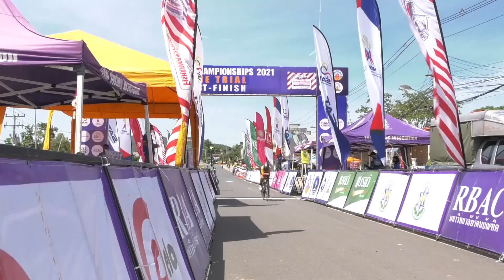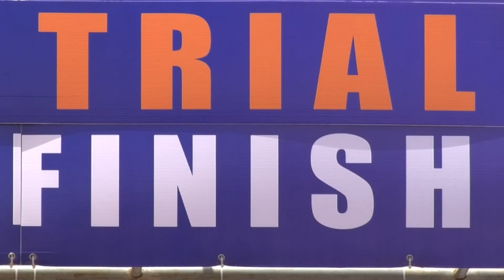“เพชรดารินทร์” ผงาดแชมป์ไทม์ไทรอัล ศึกสองล้อถนนชิงแชมป์ ปทท. สนาม 2 มุกดาหาร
การแข่งขันจักรยานประเภทถนน ชิงแชมป์ประเทศไทย ชิงถ้วยพระราชทาน “คิงส์ภูมิพล” และการแข่งขันจักรยานประเภทเสือภูเขา ชิงแชมป์ประเทศไทย ชิงถ้วยพระราชทาน พระบาทสมเด็จพระเจ้าอยู่หัว พร้อมกับกิจกรรมขี่จักรยาน “ปั่นเพื่อสุขภาพ” Bike for Life ประจำปี 2564 สนามที่ 2 ในรูปแบบชีวิตวิถีใหม่ New Normal เมื่อวันที่ 2 กรกฎาคม ที่บริเวณหน้าหอแก้วมุกดาหาร เป็นการแข่งขันวันแรก ประเภทถนน ไทม์ไทรอัล โดยได้รับเกียรติจาก พันตำรวจโท ดร.จิตต์ ศรีโยหะ มุกดาธนพงศ์ นายกองค์การบริหารส่วนจังหวัดมุกดาหาร เป็นประธานในพิธีเปิดการแข่งขัน และมี นายไตรรงค์ ถวิลไพร รองนายกองค์การบริหารส่วนจังหวัดมุกดาหาร เป็นผู้กล่าวรายงาน

 สำหรับการแข่งขันครั้งนี้ สมาคมกีฬาจักรยานฯ ได้วางมาตรการป้องกันโรคติดเชื้อไวรัสโควิด-19 ตามคู่มือที่ผ่านการพิจารณาและเห็นชอบจาก ศูนย์บริหารสถานการณ์การแพร่ระบาดของโรคติดเชื้อไวรัสโคโรนา 2019 (โควิด-19) หรือ ศบค. อย่างเคร่งครัด นักกีฬาและเจ้าหน้าที่ต้องได้รับวัคซีนป้องกันโควิด-19 ยี่ห้อ “ซีโนแวค” มาแล้ว 2 เข็ม หรือยี่ห้อ “แอสตราเซเนกา” อย่างน้อย 1 เข็ม ส่วนผู้ที่รับวัคซีนยังไม่ครบ หรือยังไม่ได้รับ ต้องตรวจหาเชื้อไวรัสโควิด-19 ก่อนเดินทางมาแข่งขันภายใน 72 ชั่วโมง โดยต้องมีผลเป็น “ลบ” แนบมาในการสมัครผ่านเว็บไซต์ของสมาคมฯ รวมทั้งต้องแจ้งชื่อโรงแรมที่พักว่าพักที่ไหน เข้าพักวันไหน และออกวันไหน เพื่อเป็นข้อมูลให้แก่เจ้าหน้าที่สาธารณสุขจังหวัดมุกดาหาร และง่ายต่อการติดตาม ประการสำคัญต้องปฏิบัติตามมาตรการหลัก 5 ข้อ ของ ศบค. อย่างเคร่งครัด คือ สวมหน้ากากอนามัย, ล้างมือด้วยเจลแอลกอฮอล์, เว้นระยะห่าง, หลีกเลี่ยงการสัมผัส และจำกัดจำนวนคน

 ด้านผลการแข่งขันรุ่นที่น่าสนใจ มีดังนี้ รุ่นทั่วไปหญิง ระยะทาง 20.08 กม. ที่ 1 ส.ต.หญิง เพชรดารินทร์ สมราช จากทีมสำนักงานปลัดกระทรวงกลาโหม คว้าแชมป์เป็นสนามที่ 2 ติดต่อกัน ด้วยเวลา 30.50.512 นาที, ที่ 2 พ.ต.หญิง จันทร์เพ็ง นนทะสิน จากทีมสำนักงานปลัดกระทรวงกลาโหม เวลา 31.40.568 นาที, ที่ 3 ส.ท.หญิง ศุภักษร นันตะนะ จากทีมสำนักงานปลัดกระทรวงกลาโหม เวลา 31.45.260 นาที

 รุ่นทั่วไปชาย ระยะทาง 30.12 กม. ที่ 1 จ.อ.พีระพล ชาวเชียงขวาง ทีมสโมสรทหารอากาศ เวลา 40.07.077 นาที, ที่ 2 นายพีรพงศ์ ลาดเงิน ทีมสำนักงานตำรวจแห่งชาติ-GOGI เวลา 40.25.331 นาที, ที่ 3 มร.ปีเตอร์ พูลีย์ ทีม TCP เวลา 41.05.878 นาที

 รุ่นอายุไม่เกิน 23 ชาย ที่ 1 ส.ต.ธนาคาร ไชยยาสมบัติ ทีมสำนักงานปลัดกระทรวงกลาโหม เวลา 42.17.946 นาที, ที่ 2 นายอัมสรณ์ พันธ์สอาด LH - Lienghua Rice Ayudhaya -กองทัพภาคที่ 2 เวลา 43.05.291 นาที, ที่ 3 นายภูริช รอดวิลัย ทีมสโมสรทหารอากาศ เวลา 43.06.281 นาที

 รุ่นเยาวชนหญิง ระยะทาง 10.04 กม. ที่ 1 “น้องน้ำ” น.ส.นัฐนันท์ นนทะแก้ว จากทีมฟิชเชอร์แมนเฟรนด์ วัดดงน้อย จ.ลพบุรี ก็ได้แชมป์เป็นสนามที่ 2 ติดต่อกัน เวลา 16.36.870 นาที, ที่ 2 ด.ญ.ปาริชาติ พลเยี่ยม จากทีมฟิชเชอร์แมนเฟรนด์ วัดดงน้อย รร.โคกกระเทียมวิทยาลัย เวลา 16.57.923 นาที, ที่ 3 ด.ญ.ชิน รุ่งโชติวัฒนา จากทีมฟิชเชอร์แมนเฟรนด์ รร.เทศบาลวัดกลาง ขอนแก่น เวลา 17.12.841 นาที

รุ่นเยาวชนชาย ระยะทาง 20.08 กม. ที่ 1 นายธนพนธ์ วงศ์หล้า ทีมโรงรียนกีฬาจังหวัดลำปาง-สนง.ตำรวจแห่งชาติ GOGI เวลา 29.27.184 นาที, ที่ 2 นายภูริเดช อินทะผิว ทีมโรงรียนกีฬากรุงเทพมหานคร&Roojai เวลา 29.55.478 นาที, ที่ 3 นายวันชนะ ธรรมปัญญา ทีมโรงรียนกีฬาจังหวัดลำปาง-ราชนาวี เวลา 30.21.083 นาที ส่วนผลการแข่งขันทั้งหมดสามารถติดตามได้ที่เว็บไซต์ของสมาคมกีฬาจักรยานฯ